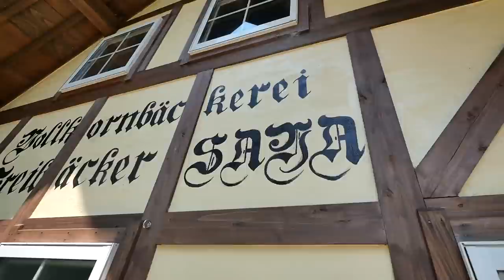【本場の味】東海エリアで一番美味い『ドイツのパン屋さん』に行ってきた！【三重県／いなべ市】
今回は、東海エリアで一番美味しい『ドイツのパン屋さん』に行ってきました！
三重県いなべ市にある『フライベッカー　サヤ』にお邪魔してきました！
ドイツ人であるレナ社長も認める、本場の味を提供している本物のドイツのパン屋さん！
近くにお住まいの方は、是非立ち寄ってみて下さい！！オススメです